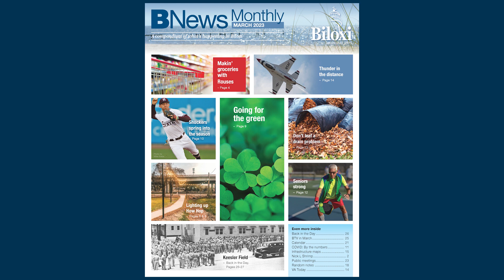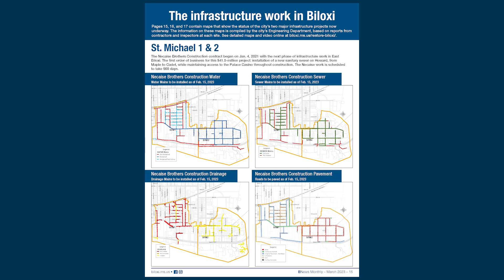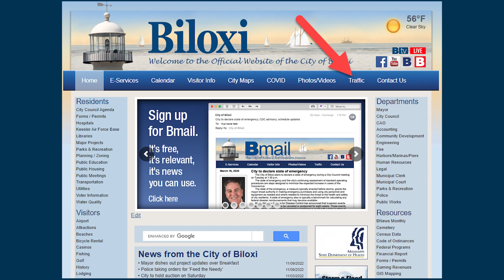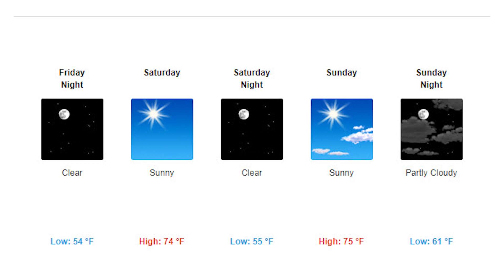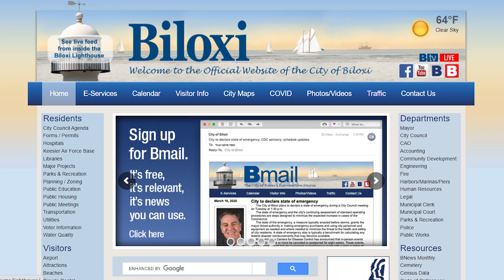Biloxi A to Z March 3 2023